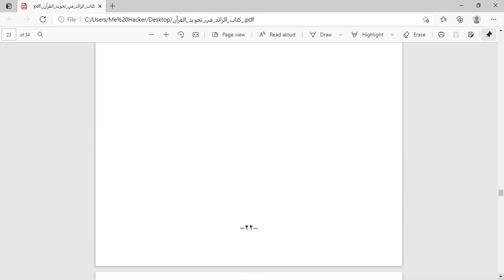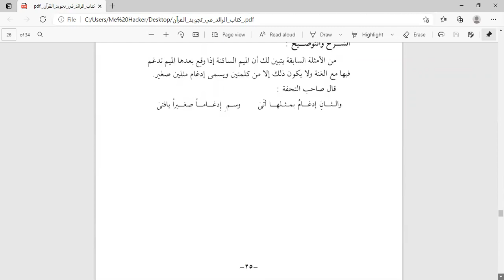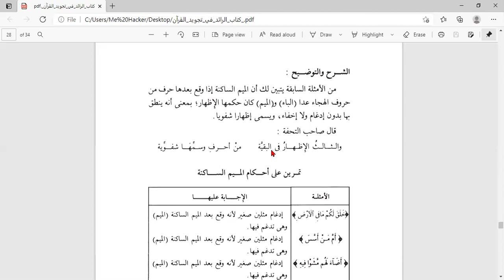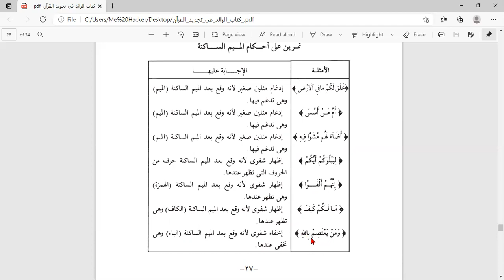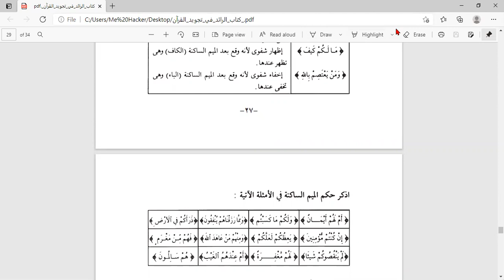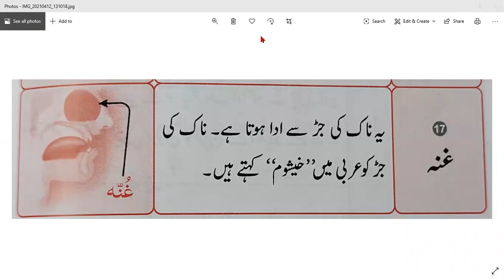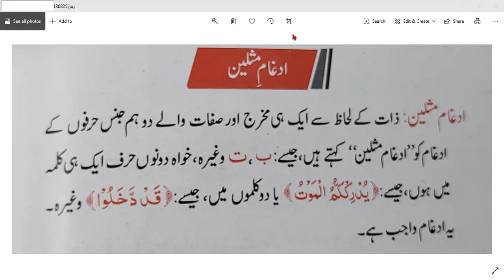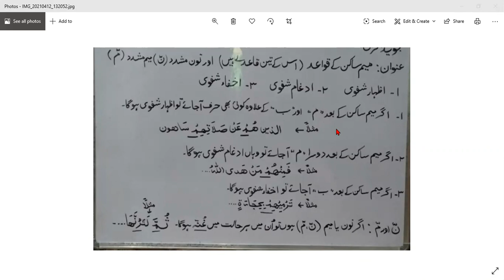Tafseer T18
Tafseer Lectures by Dr. Mubashir Ahsan Wani for 1st semester students of Ahsan Open Academy Year 2021.